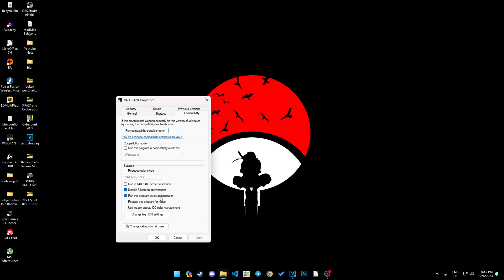USE THESE SETTINGS TO MAKE YOUR VALORANT SMOOTH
RTX 3060 12 GB / Ryzen 5700X / 1920 x 1080 @240Hz / GeForce Ready Driver: 546.29

PBO Auto

PC Configuration:
CPU : Ryzen 5700X 3.4 GHz / Boost up to 4.6GHz
VGA : iGame Colorful ULTRA RTX 3060 12 GB
RAM : V Color 4133 MHz RAM 2 x 16 GB (32 GB kit)
MB : ASUS TUF B550m Gaming E
PSU : Corsair HX 750 W Platinum Power Supply
CPU Cooler : Scythe Fuma 2 rev B
Case : Lian Li Lancool 3 Black
HDD : Seagate 2 TB Barracuda
SSD : Corsair MP 510 240 GB
SSD : WB Black 770 500 GB
OS : Windows 11

My Gear:
Monitor : 240hz AOC G2 , 144hz Zowie XL2411P
Headphone : Takstar Pro 82
IEM : Takstar HI1200 , Khatadion ESD-01
Mouse : Pulsar XLITE V2 Pink, Pulsar X2 white, Zowie EC1B, GWOLVES Husk, GWOLVES Old M, PULSAR X2 V2
Keyboard : Fantech Maxfit81
Mousepad : Razer Goliatus Terra
Microphone : Takstar PCM1200, THRONMAX Mdrill M3P

Recorded by Nvidia Shadow play / Recorded By OBS Studio
Monitoring : MSI Afterburner , HW info, Nvidia Latency Analyzer